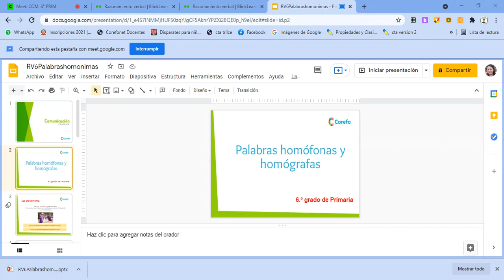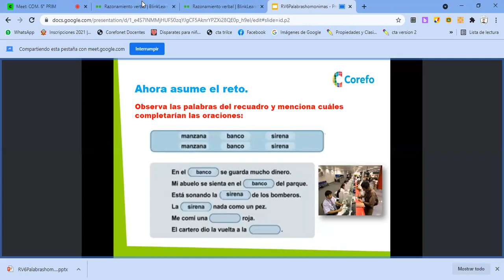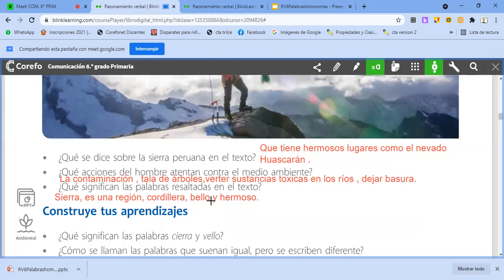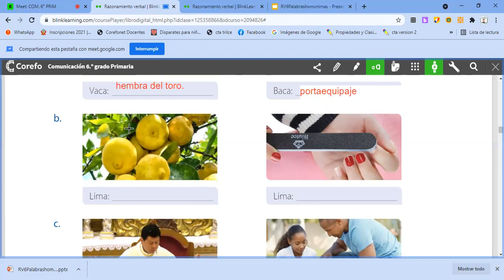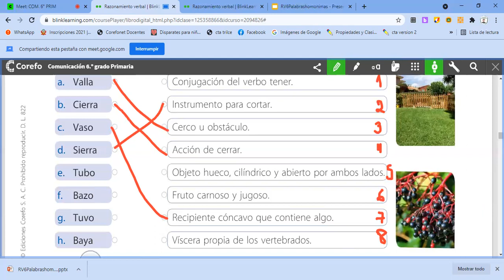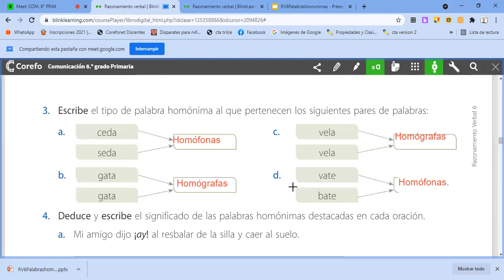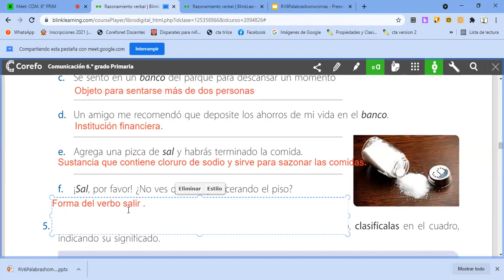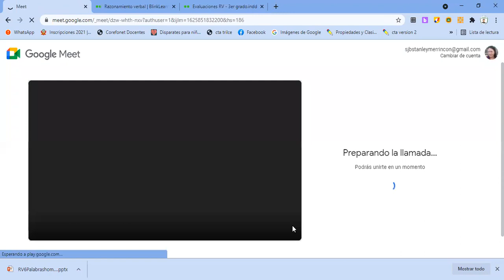Palabras homófonas y homógrafas. Raz Verbal. 3ro Prim.